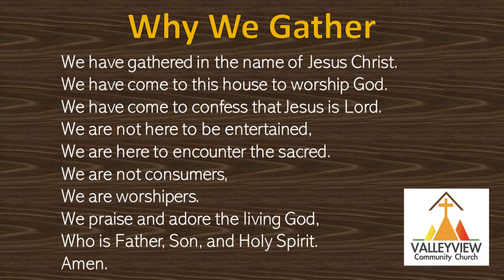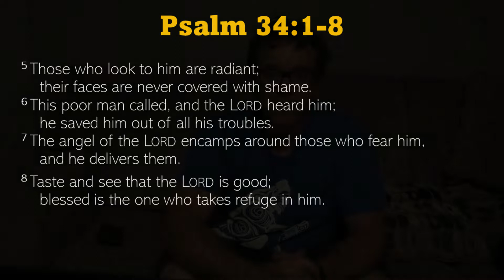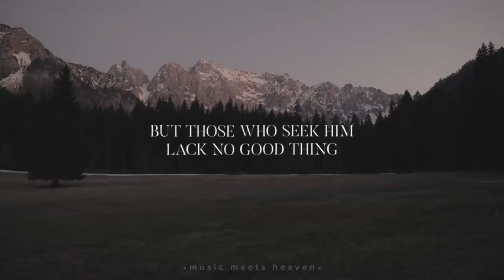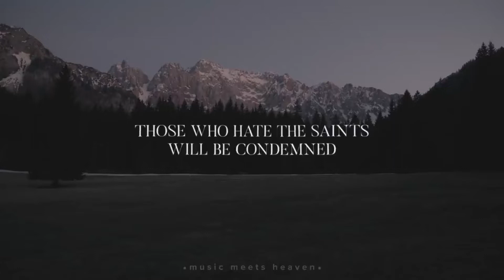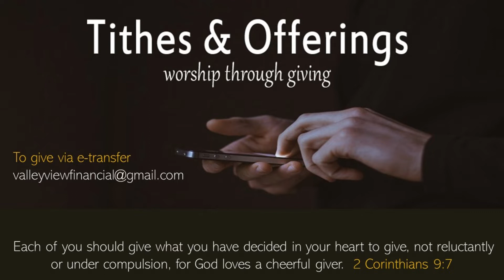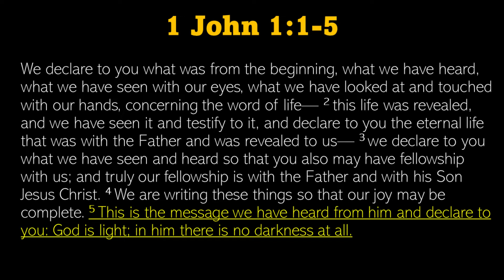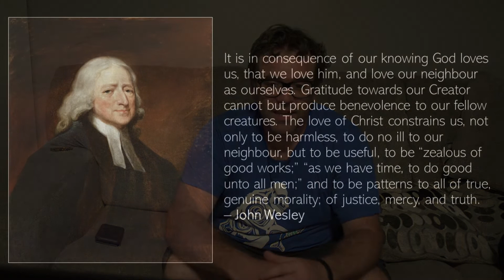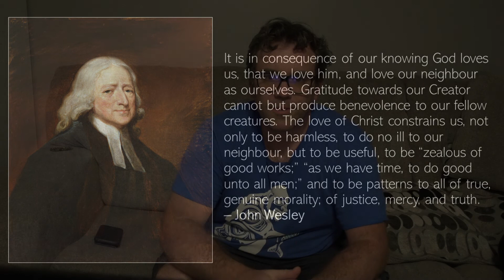VCC Sunday Service - God is Light: Lessons from the Kitchen (1 John 1:5)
Valleyview Community Church Sunday service focusing on the belief that "God is light and in Him there is no darkness at all" and how we reconcile Bible passages and life experiences that may seem to suggest otherwise.